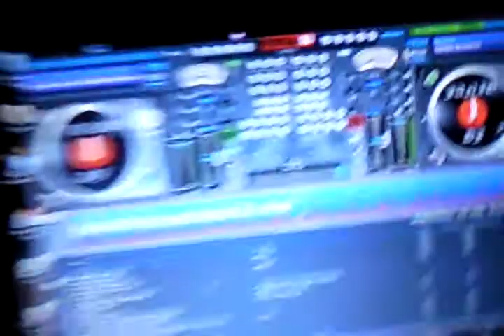RICONCITO LATINO DISCOTEC EN LORCA( MURICA) CON JANIO DJ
LOS MEJOR DE EL RICONCITO ECUATORIANO